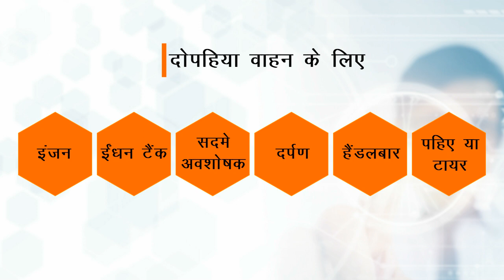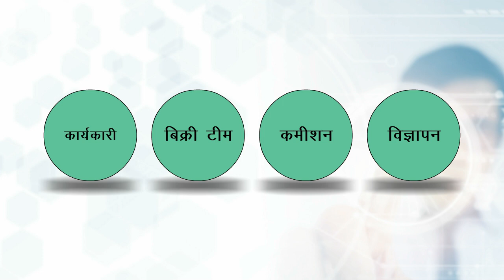CSC tec course full csc registration to final passout csc apply online.(2)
CSC tec course full csc registration to final passout csc apply online.